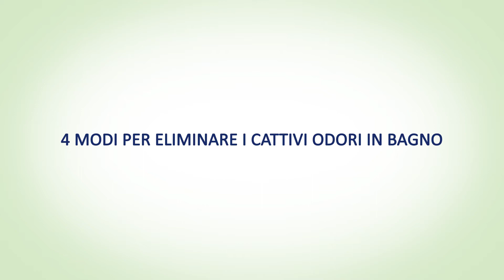Emulsio Naturale – ilCatturaOdori – 4 modi per… Bagno